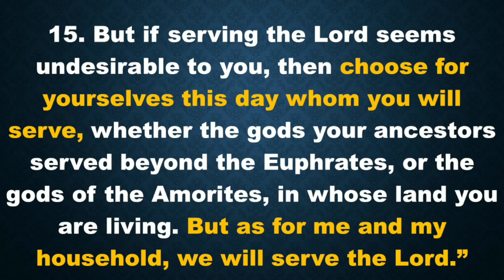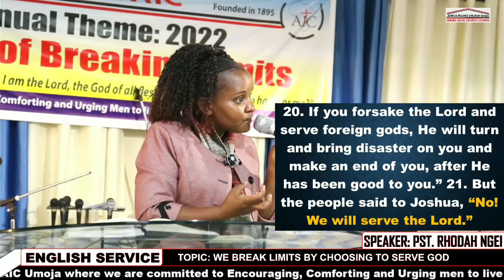We break limits by choosing to serve God || Pst. Rodah Ngei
Sunday 29/05/2022
Text : Joshua 24: 14-27
Topic: We break limits by  choosing to serve God
However. As you serve the Lord you must recognise that your  :
1. Service must Align with God standards verse 15-18
2. Service must Accredit God   sustenance  verse16-18
3. Service must Allow Spritual empowerment from God  verse 19-27